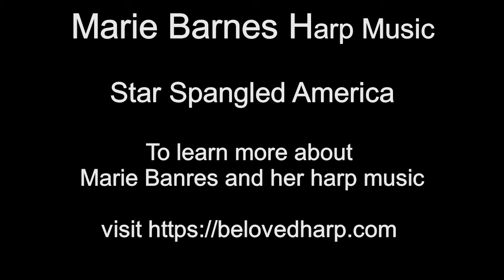Star Spangled America Marie Barnes Harp Music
Marie Barnes Harp Music Fraser Methodist Church Montgomery Alabama